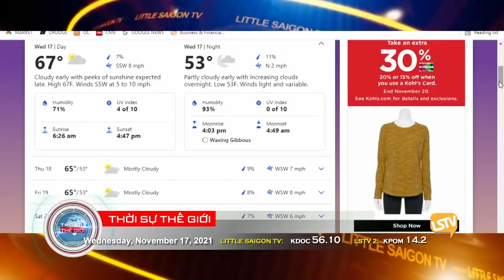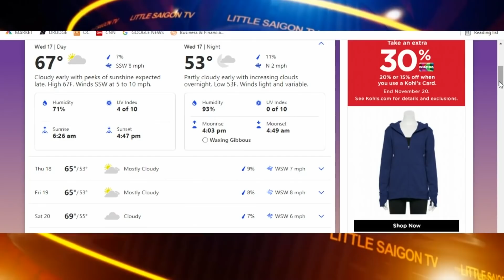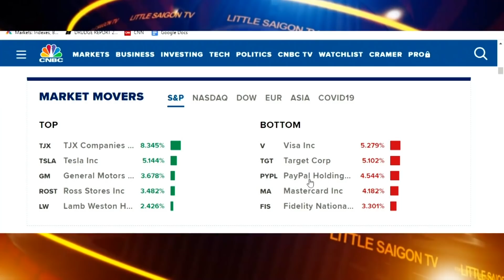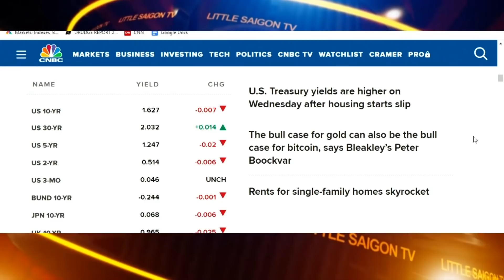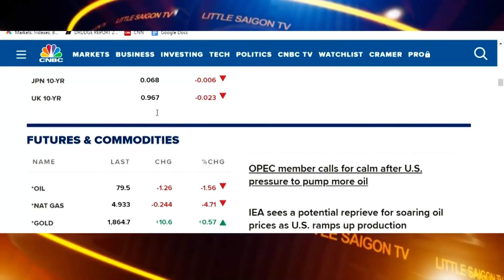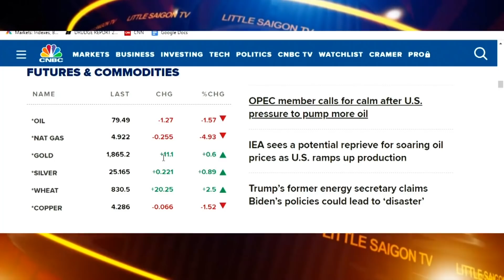Thời Sự Thế Giới Phần 1 (11-17-21)Thị trường tạm ngừng tăng "để thở", cửa hàng bán lẻ tăng doanh thu